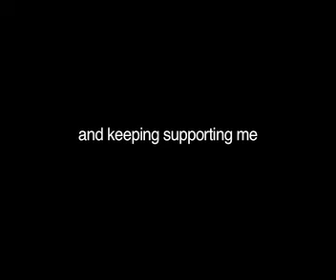Sergi Nicolas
Dospuntozero Indoor Park

Music
Sleater Kinney - Words and guitar

Edited By Cristian Dedeu Van den Berg